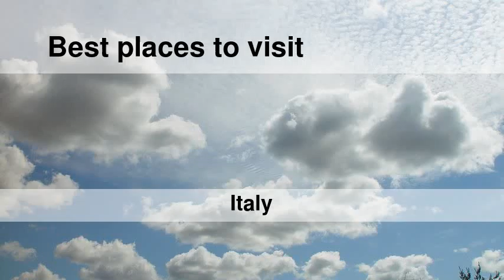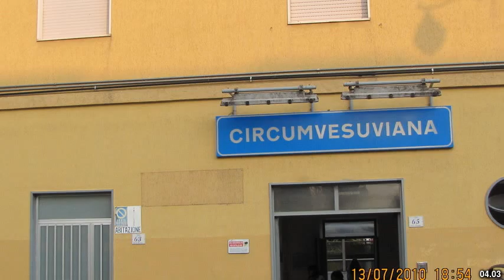Best places to visit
Best places to visit - San Giuseppe Vesuviano (Italy) Best places to visit - Slideshows from all over the world - City trips, nature pictures, etc.